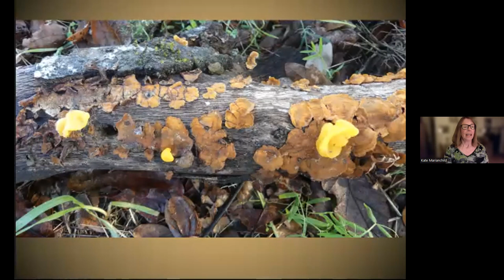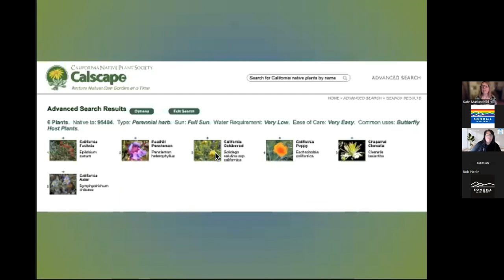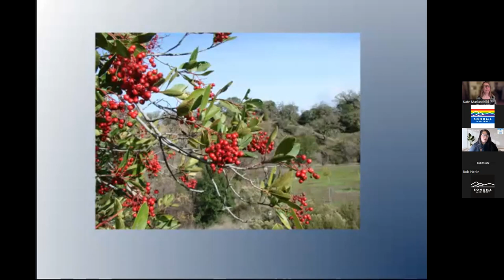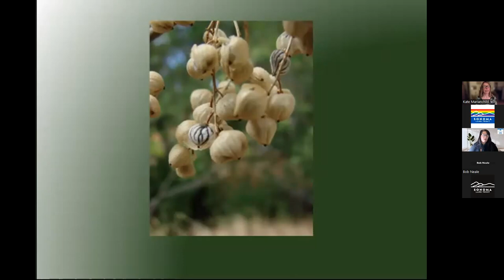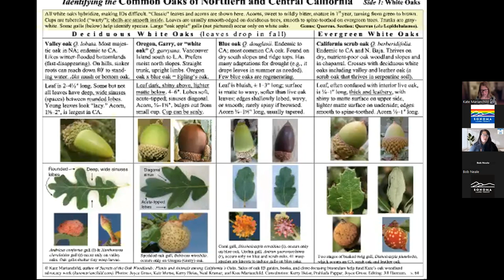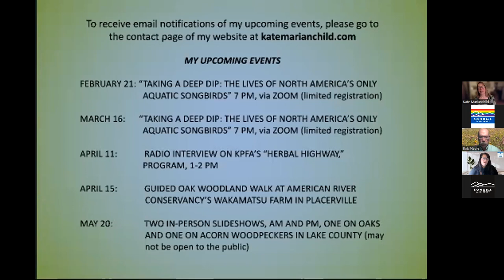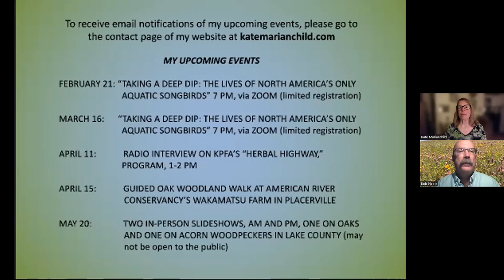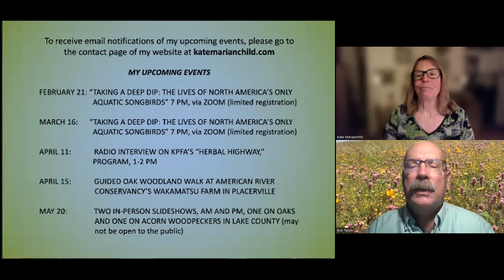Language of the Land: Secrets of the Oak Woodlands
Sonoma County’s oak woodlands are teeming with life — plants and animals that exist in an astonishing variety of shapes, behaviors, and interrelationships. Many of these life forms depend on oaks, and others rely on plants that live in community with oaks. In this presentation illustrated with videos as well as photographs, author and naturalist Kate Marianchild will take us on a riveting tour of oak woodland trees and shrubs and the animals that can’t live without them. Don’t miss Kate’s closing story, “A Night in the Life of Lively the Woodrat.”